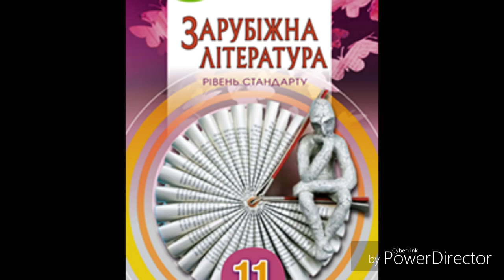Зарубіжна література//11 клас//ст. 40 Франц Кафка//